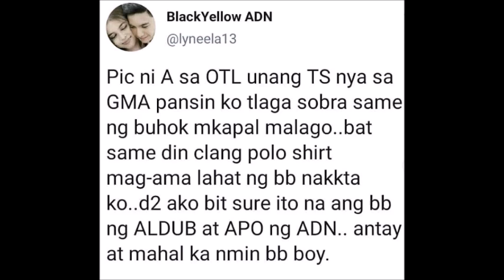ALDEN AT BABY THEO, HINDI NA KAILANGAN NG DNA TEST PARA MAPATUNAYANG LEGIT NA MAG-AMA!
Marami man ang duda sa pagkakaroon ng anak ng Pambansang Bae na si Alden Richards ay hindi na ito maidedeny ngayon na nakalap ang ilang patunay na sila ni Baby Theo ay tunay na mag-ama.